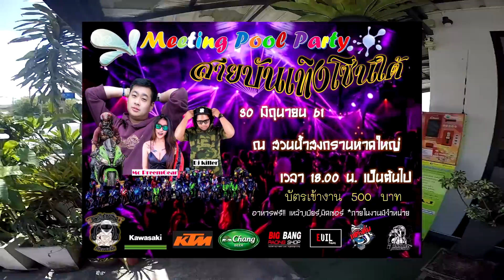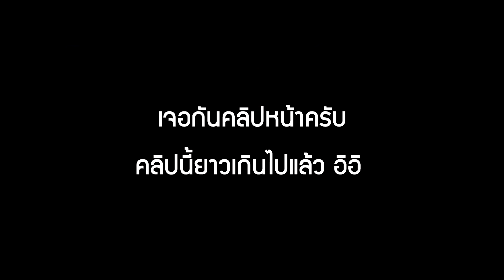CBR300R (R-B) : Chapter 73 - เที่ยวหาดใหญ่สองวันหนึ่งคืน #1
ทริปนี้ทาง BLRIDER จะไป อ.หาดใหญ่ จ.สงขลากันนะครับ
ไปงานมีตติ้งสายบันเทิงโซนใต้ที่ อ.หาดใหญ่
และไปนอนพักเป็นเวลา 2 วัน 1 คืน
ไปดูกันว่าจะมีอะไรให้เราฟินกันบ้าง